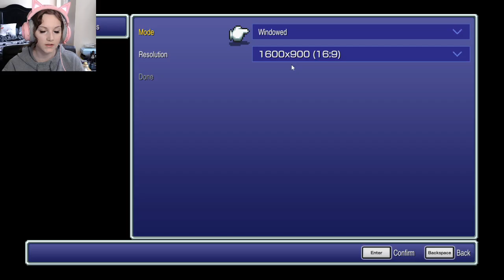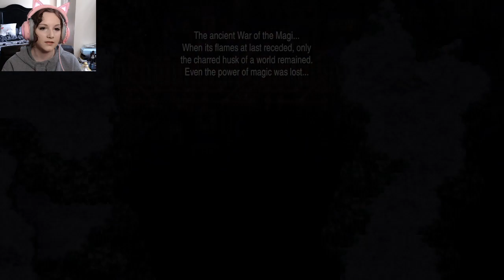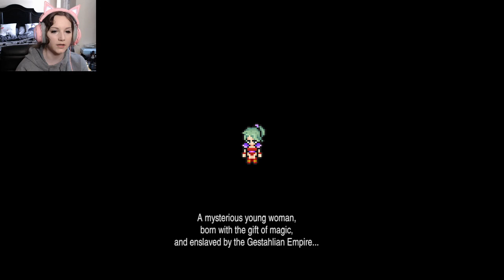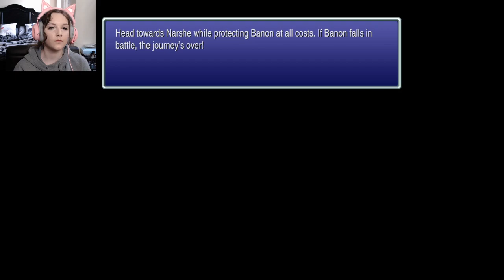Final Fantasy VI: First Time For Everything [P1]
Originally on Twitch, now here on YouTube!